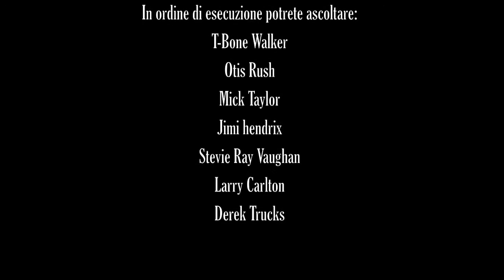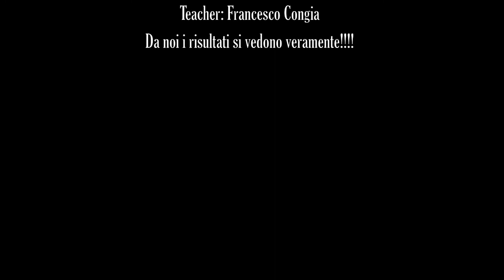Davide Peddes Plays Emulation Bluesman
T-Bone Walker
Otis Rush
Mick Taylor
Jimi Hendrix
Stevie Ray Vaughan
Larry Carlton
Derek Trucks